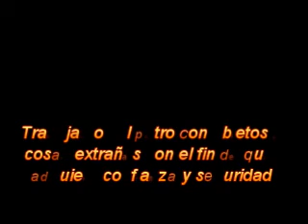Sesión Insensibilización y Confianza con objetos Potro QH 3,5 años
En esta ocasión vamos a introducir en nuestra sesión de trabajo diferentes objetos extraños que puedan asustar al potro para insensibilizarlo y trabajar así la confianza tanto en la pista como en el campo. Mostramos los objetos y después dejamos que sea la curiosidad del potro la que le haga poco a poco acercarse y conocer esos nuevos objetos.
Canción de Garth Brooks - Angel